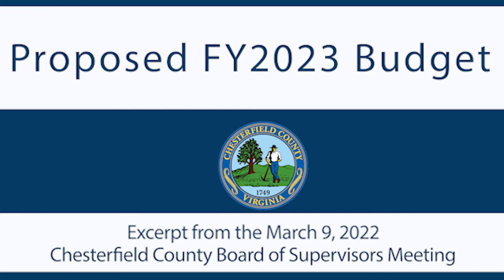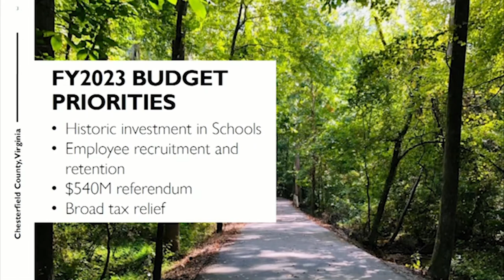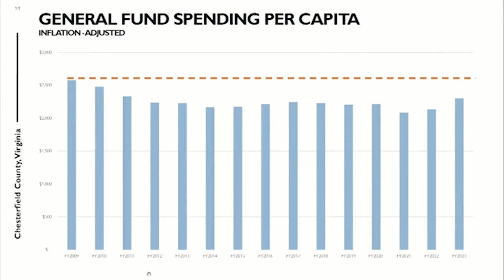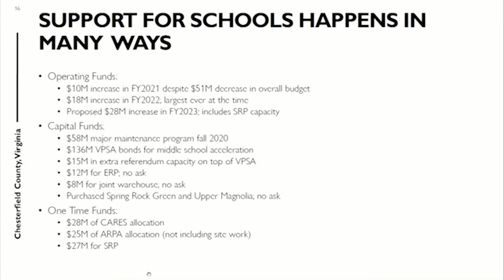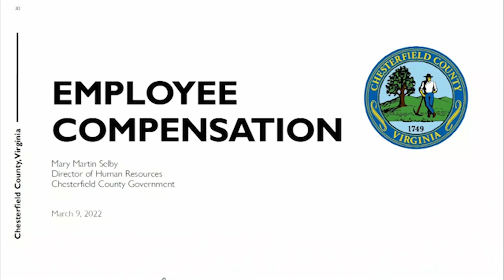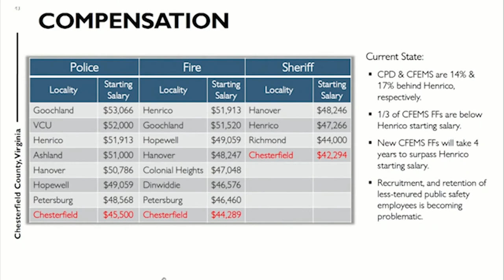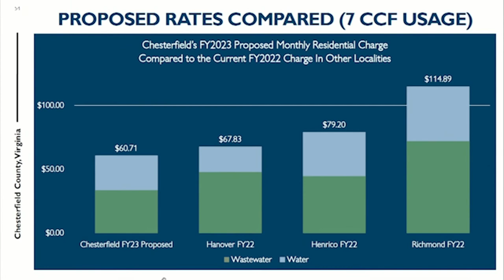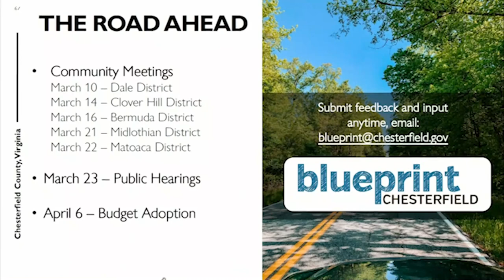Chesterfield Administrator Dr. Joe Casey presents proposed FY23 budget - March 9, 2022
Chesterfield County Administrator Dr. Joe Casey presented the proposed FY23 budget to the Board of Supervisors during the BOS work session on  Wednesday, March 9.

The proposed fiscal year 2023 operating budget presented Wednesday by County Administrator Dr. Joe Casey has been balanced against the most sweeping array of tax relief measures in Chesterfield’s history, totaling approximately $52 million. For more information on these relief measures,